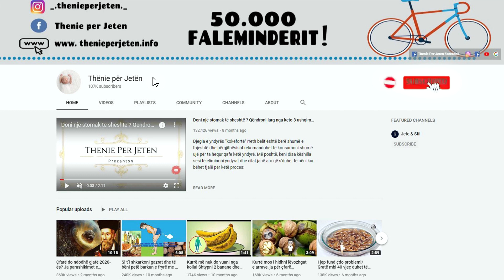Gruaja që jetoi deri 117 vjeçe tregon sekretin: Ajo hëngri të njëjten përbërej çdo mëngjes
Perimet, zarzavatet, drithërat dhe bishtajoret nuk duhet të mungojnë në regjimin tuaj ushqimor. Hani më shumë produkte të stinës dhe një pjesë të tyre bëjini turshi. Barishtet janë ushqimet më të mira të jetëgjatësisë. Përpiquni të konsumoni të paktën 5 racione të vogla mishi në muaj. Zgjidhni mish pule, qingji ose derri nga ferma të mira organike, të ushqyera në natyrë.

Vegetables, greens, whole grains and legumes should not be missing from your diet. Eat more seasonal products and pickle some of them. Herbs are the best foods of longevity. Try to consume at least 5 small servings of meat per month. Choose chicken, lamb or pork from good, organic, farmed organic farms.